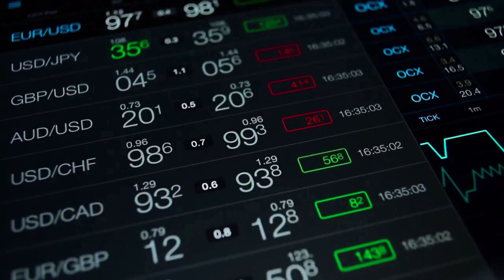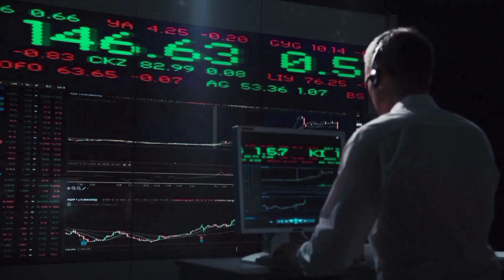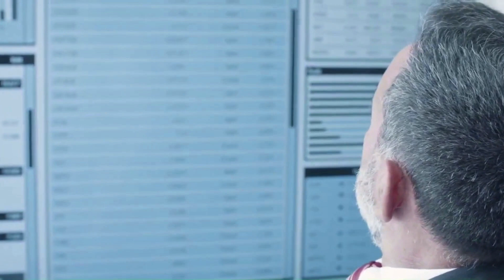TIA WARNING BEFORE THIS HAPPENS - CELESTIA 2024 LATEST NEWS PRICE PREDICTION